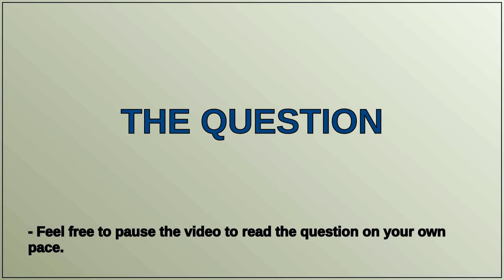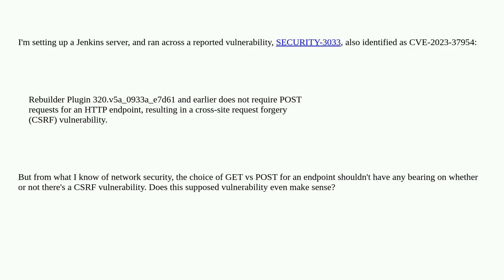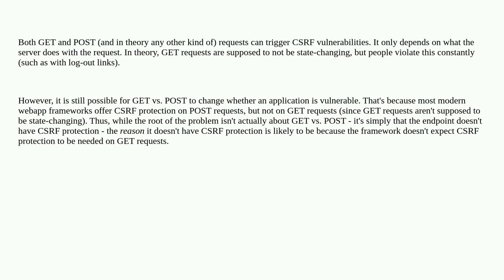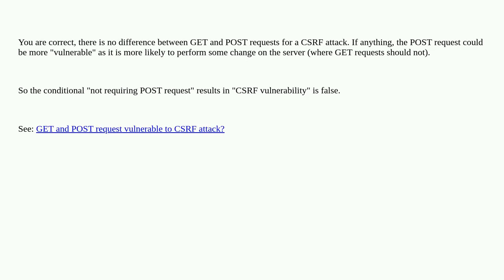Security: Not requiring POST requests... results in a CSRF vulnerability?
Not requiring POST requests... results in a CSRF vulnerability?

A special thanks goes out to the community

  cve csrf